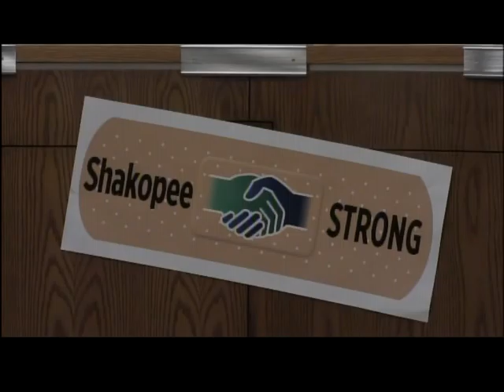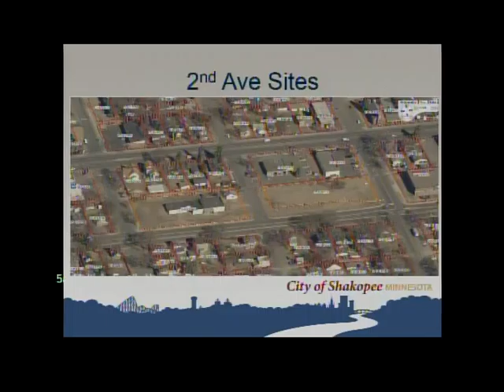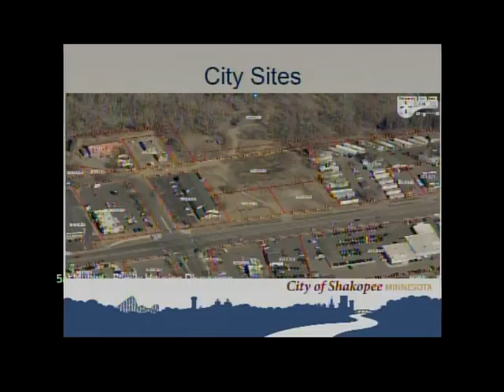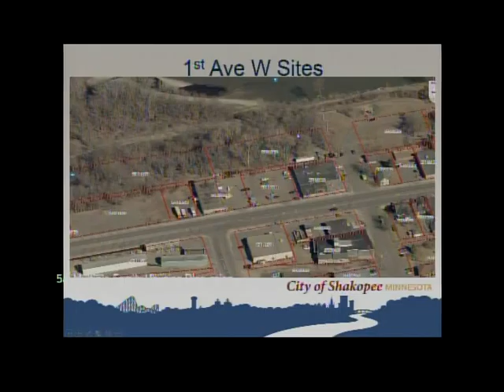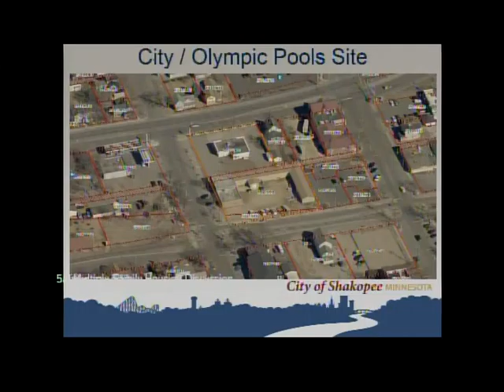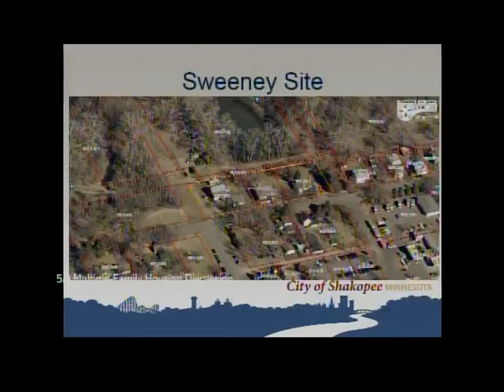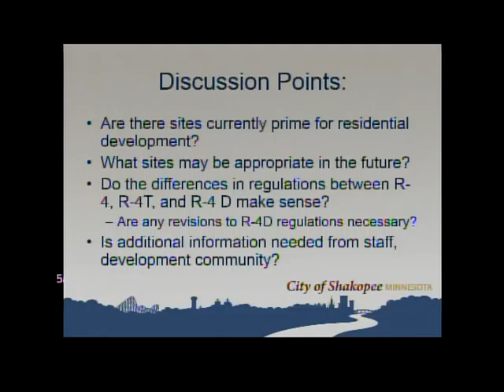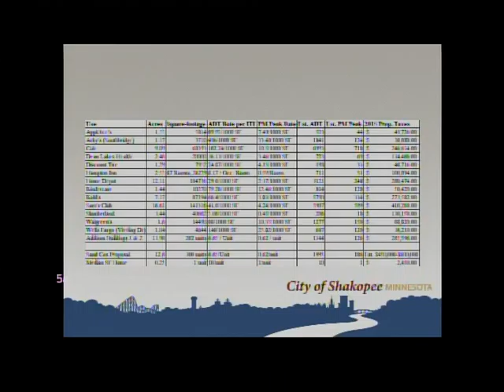City Council Workshop - Feb. 23, 2016